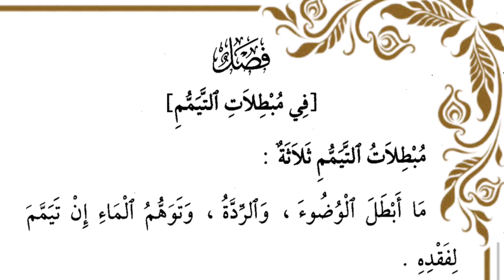Safinatun Najah || Hal yg membatalkan tayamum